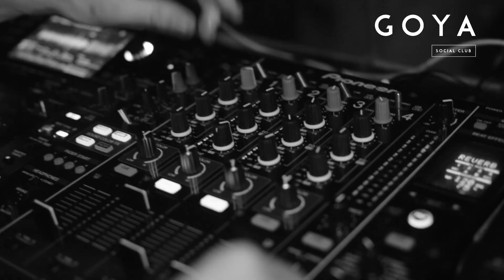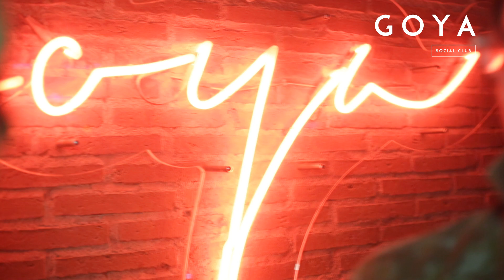GOYA Social Club Marzo 2015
• Goya Social Club • Calle Goya 43 • MADRID •

Big shout out to our fans and friends and all the amazing people who have been coming out to GOYA Social these past few weekends! We are very excited to bring you Jax Jones this March. We have a number of international acting coming in the following months that we will announce very soon!